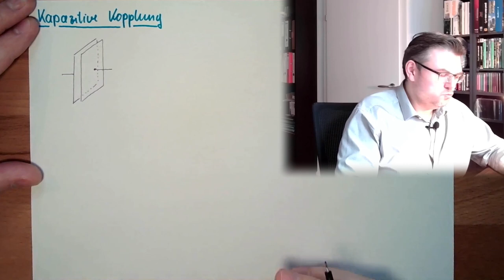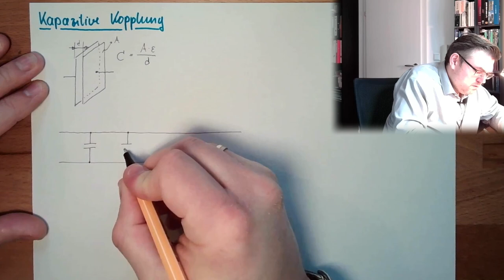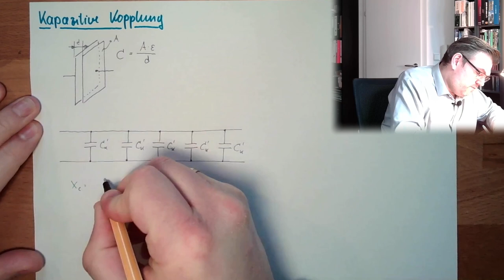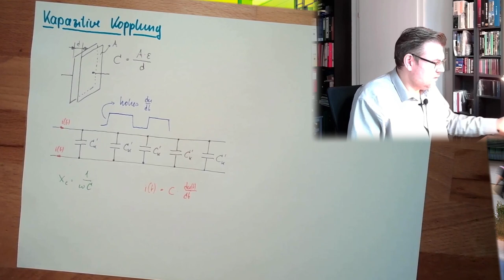ANT 16: Kapazitive Kopplung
Eine Methode wie zwei Stromkreise miteinander gekoppelt sein können: Die Kapazitive Kopplung. Was man darunter versteht und wie sich die beiden Stromkreise damit beeinflussen können wird hier erklärt.